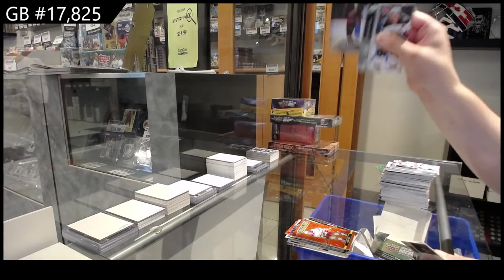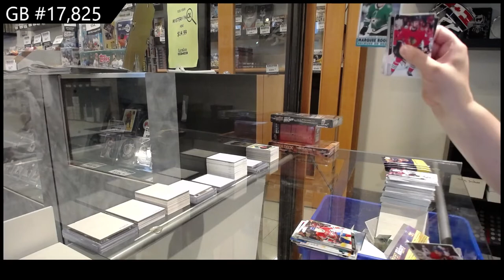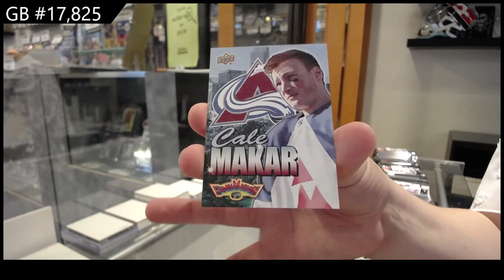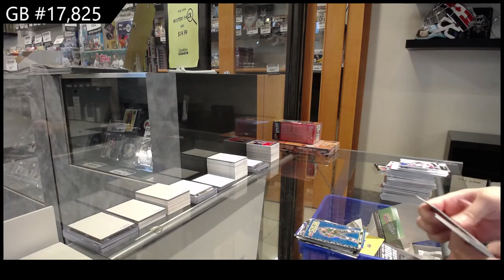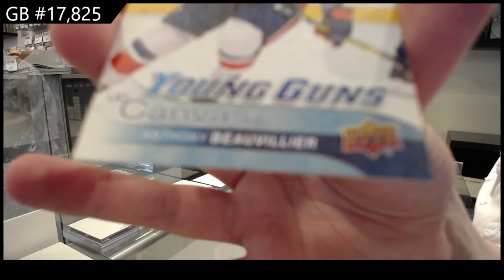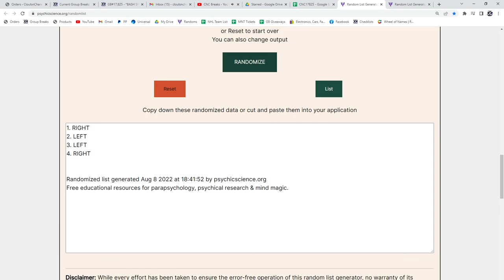Upper Deck 10 Box Hockey Mix Break With 16-17 Series 1 Hobby Box - C&C GB #17,825